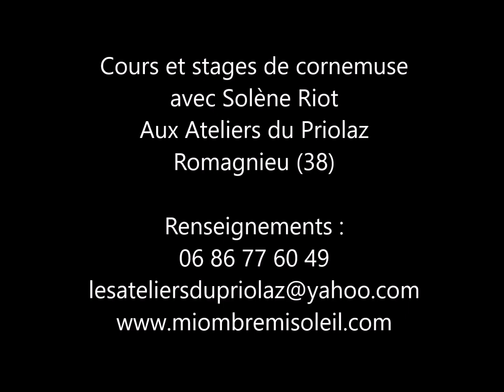Scottish "Dans la neige" de Didier Champion - Solène Riot, cornemuse du Centre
Cornemuse du Centre16 pouces ( en sol) de Bernard Jacquemin jouée par Solène Riot.
Cours et stages de cornemuses (16 pouces, 20 pouces ou 23 pouces) aux Ateliers du Priolaz, Romagnieu (38).